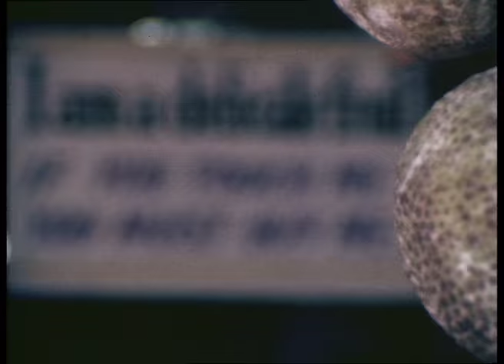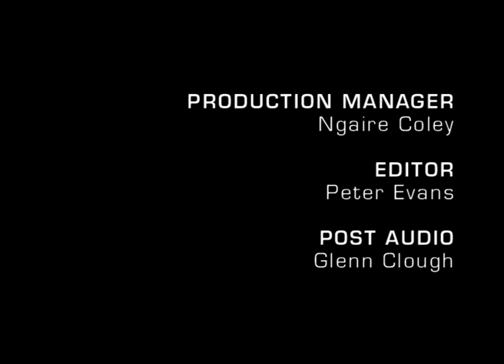INSPIRING ISLANDER - SIR TOM DAVIS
Sir Thomas Robert Alexander Harries Davis

Traditional leader, former Prime Minister, eminent medical doctor and Space scientist.

On his home island of Rarotonga, the late Sir Tom Davis (or Papa Tom to the locals) was often stopped on the street not in recognition of his international glory but of Papa Tom the man who's been their local doctor, Prime Minister and Vaka sailing hero.

Find out more about this amazing Cook Island man who from the age of 8 decided to be a scientist and his quests for truth, history and culture